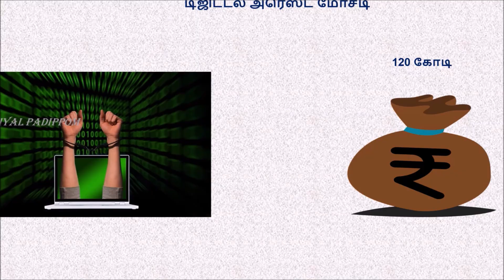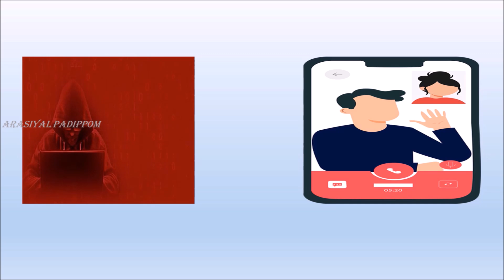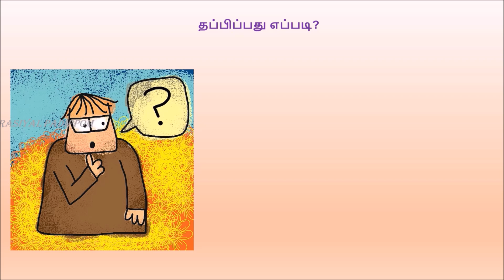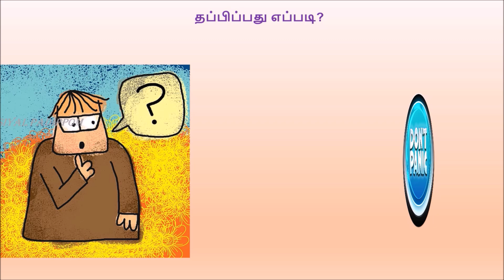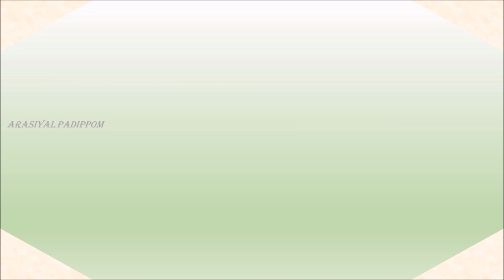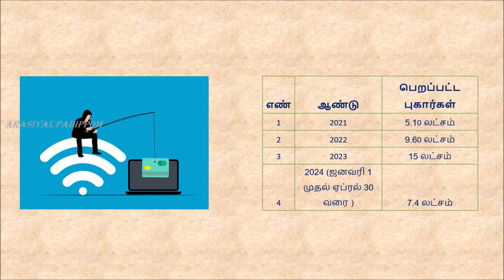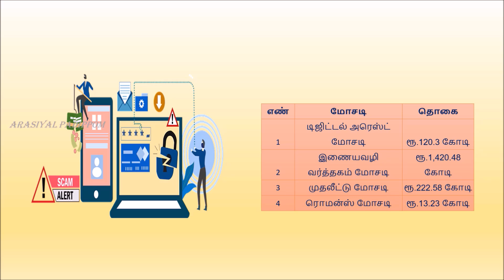டிஜிட்டல் அரெஸ்ட் மோசடி